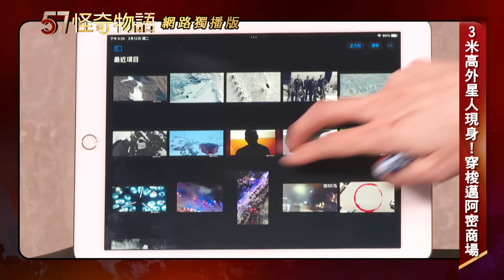【網路獨播版】美海軍工程師爆「南極藏外星基地」！？3米高外星人現身「穿梭邁阿密商場」？！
美海軍工程師爆：南極藏外星基地
南極地下神秘建築藏外星混血人？
3米高外星人現身！穿梭邁阿密商場
UFO墜毀留驚人痕跡！驚見高大外星人

57怪奇物語  帶您踏上奇幻之旅！